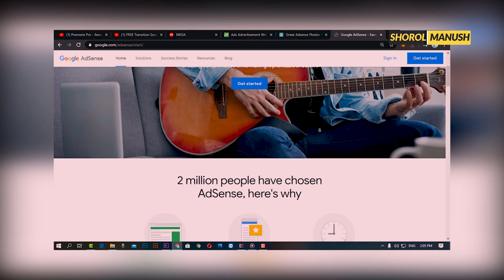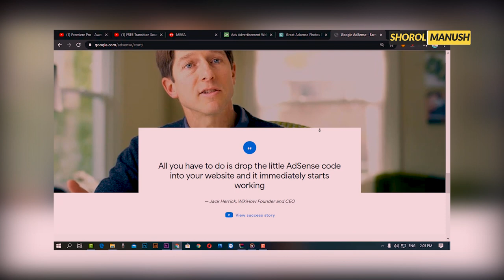ওয়েবসাইট থেকে ইনকামের সেরা ১০ উপায় । Top 10 Ways to Earn Money from a Website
প্রচারেই প্রসার.

Shorol Manush